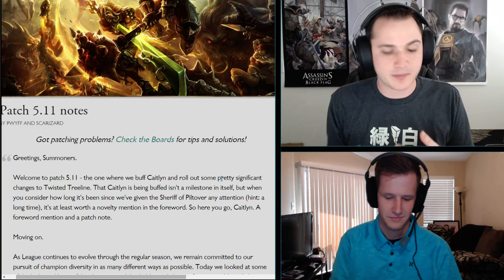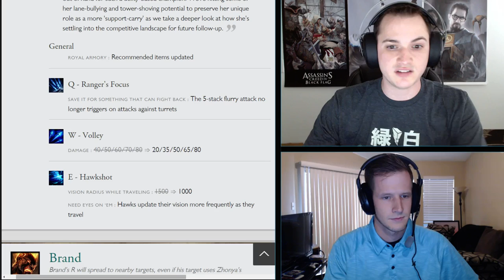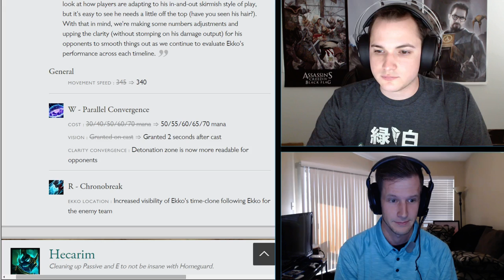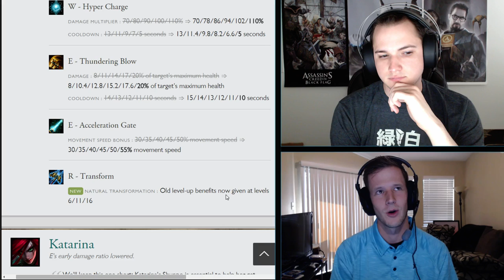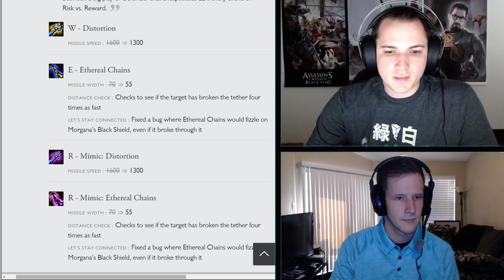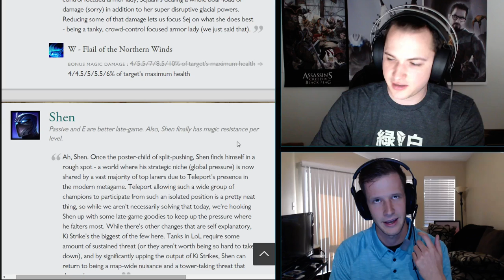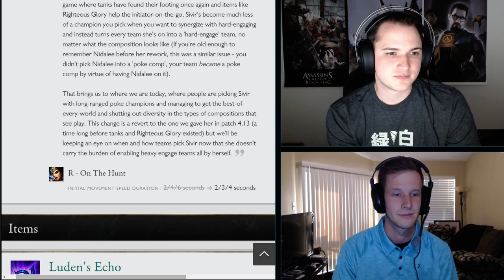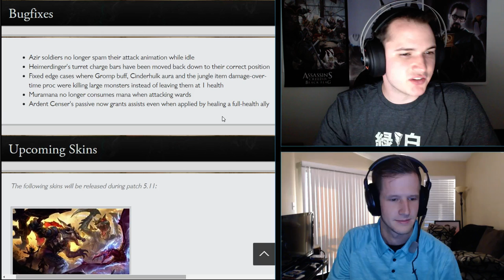Patch Notes Review 5.11 - Ryze Still OP!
Patch Notes 5.11 -  We talk about the patch notes in-depth and let you know of the changes to League! Let me know what you think about this patch down below in the comments!